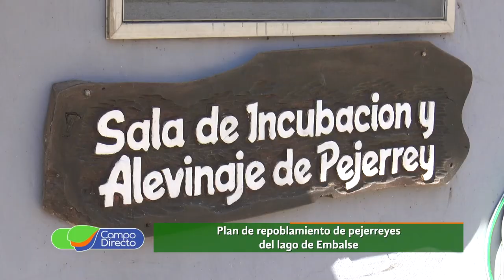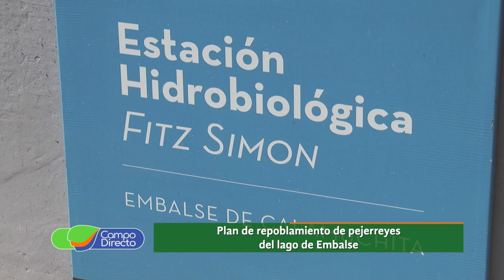El Pejerrey vuelve a los lagos de Córdoba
Viajamos hasta la Estación Fitz Simon en Embalse para conocer la  producción de alevinos de Pejerrey y la recuperación de la especie para nuestros lagos.